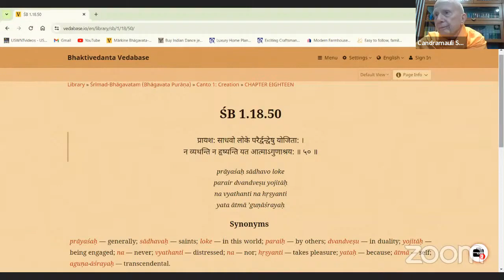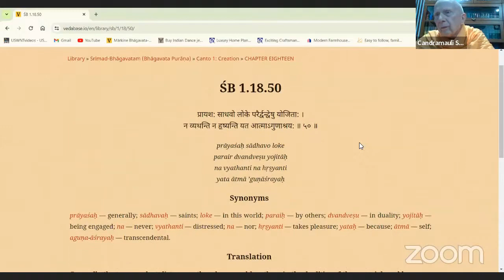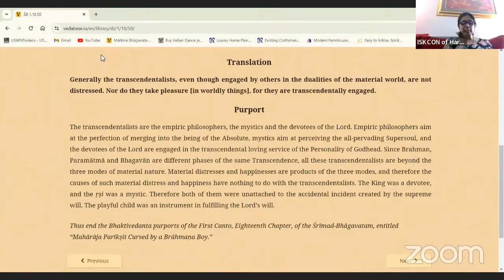HH Candramauli Swami - 2024.01.11 - SB 1.18.50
Online class with ISKCON Harrisburg devotees on 11th January 2024